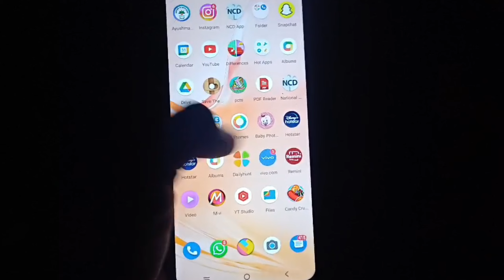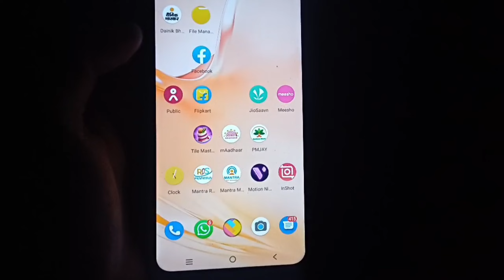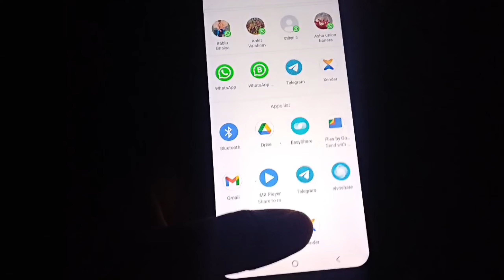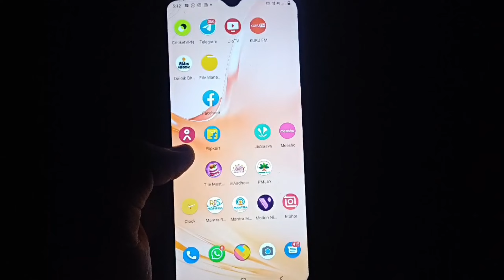दैनिक भास्कर से पैसा कमाओ 2025 | Dainik Bhaskar App Refer Karke Paise Kaise Kamaye | Refer And Earn